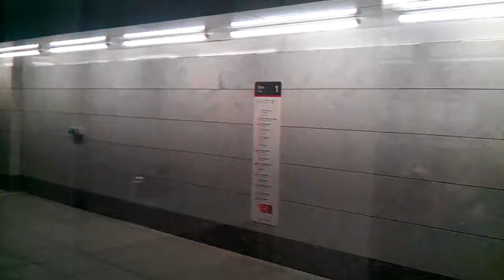Московское Центральное Кольцо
По Московскому Центральному Кольцу